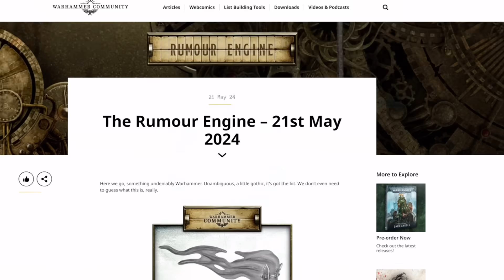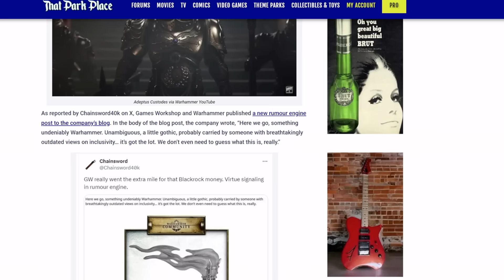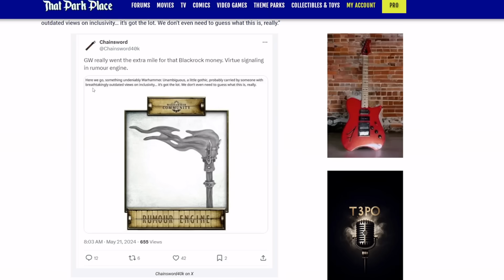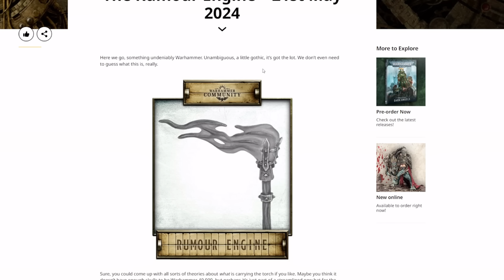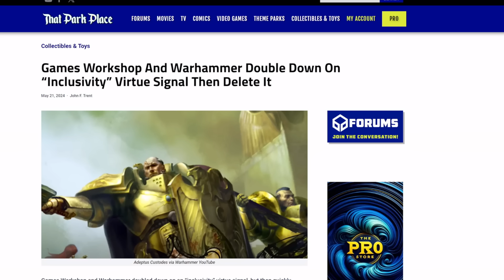Games Workshop ATTACKS Warhammer 40K fans again! Then quickly DELETES post calling them BIG0TS!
Warhammer 40K is over.